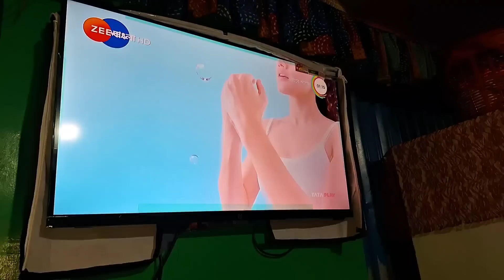আজ ছোট্ট টিনের ঘরের সুন্দর্য্য বাড়িয়ে দিলাম এই জিনিস লাগিয়ে, এতো বছরের স্বপ্ন আজ পূরণ হলো